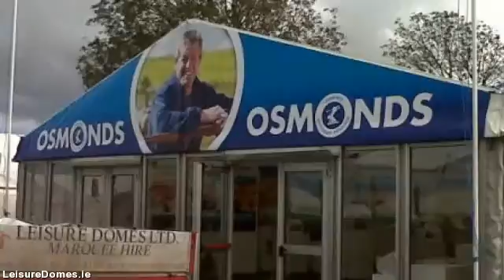LeisureDomes.com - marquee hire in limerick - 022 23318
Leisure Domes stands out as the premier marquee hire company in Buttevant, Co. limerick and servicing all  areas throughout limerick. Supplying personalised marquee hire solutions for all occasions anything from a  sophisticated wedding, to the biggest corporate function to some of the most unique of private parties.

With 4 generations and well over a 100 years know-how within the marquee hire business, Managing  Director Gerald Fitzgibbon in addition to his team combine their expertise & professionalism with a trusted  reputation for value in addition to remarkable levels of customer service developed over decades.

Our aim is for your occasion to be the best possible thus we plan to meet you early in the planning  process to discuss your needs in detail. In this way we make sure you  receive the marquee you desire at the  very best price.

Should you be arranging a special event, an important social or business occasion or a wedding, Leisure  Domes can provide you with a unique venue in the location of your choice, at any time of the year.

We hire a number of marquee sizes appropriate for exhibitions, company hospitality, music festivals,  country shows, exclusive parties, product launches & weddings.